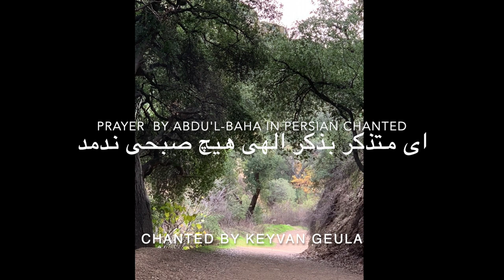مناجات شفا . ای متذکر بذکر الهی هیچ صبحی ندمد. . Prayer for Healing by Abdu'l-Baha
ای متذکر بذکر الهی هیچ صبحی ندمد. Prayer by Abdu'l-Baha chanted by Keyvan Geula
۸۵
هُوالله
ای متذکر بذکر الهی هیچ صبحی ندمد مگر آنکه با زبانی
پرنیاز بدرگاه خداوند بیّانباز تضرع و تبتّل میشود و هیچ
شامی نیایدمگر آنکه در نهایت رقّت بآستان احدیّت
ابتهال و اجتراح میگردد که ای خداوند بیمانند مقدّ س
از بیگانه و خویش و پیوند دردمندان توئیم درمانی عنایت
فرما مستمندان توئیم سر و سامانی مرحمت کن مدهوش
جام الستیم جوشی بده و بادهنوش بزم محبّتیم خروشی
احسان کن گوشها منتظر، ندای سروش برسان هوشها
مترصّد، الهام بفرما این بندگان را بنواز و این افتادگان را
بردار گنهکاریم بیامرز افسردگانیم برافروز پژمردگانیم بنار
محبّتت بسوز توئی معطی و توانا و آشنا.ع ع
مجموعه مناجاتها حضرت عبدالبهاء